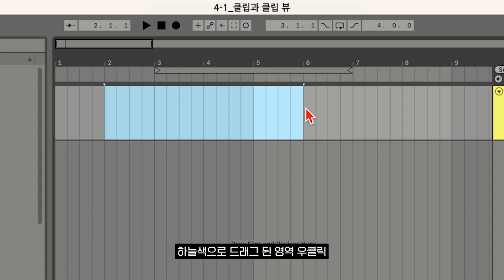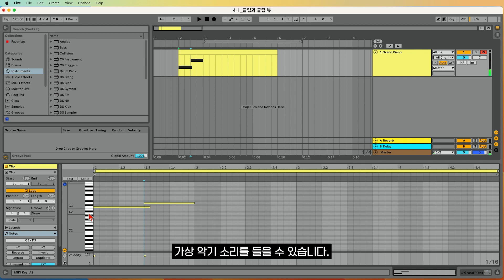에이블톤 입문 강의_클립과 클립 뷰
미디독학 가이드북_에이블톤 입문자 편의 클립과 클립 뷰 강의 영상입니다. 전체 강의는 1458class.com에서 무료로 볼 수 있습니다.(회원 가입, 교재 필요)

★ 미디독학 가이드북_에이블톤 입문자 편 교재 바로가기